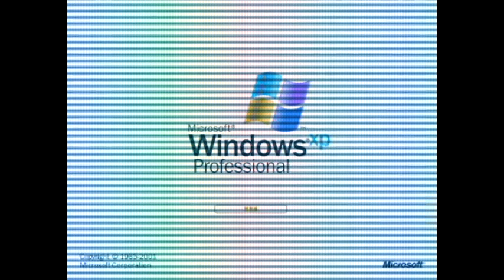Windows XP In Flat Major